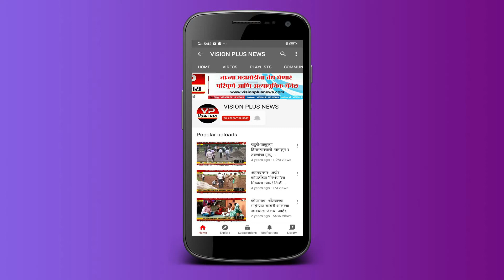कोपरगाव - महालक्ष्मी क्रीकेट क्लब आयोजित प्लास्टीक बॉल क्रीकेट स्पर्धेचे चांदेकसारे येथे उध्दघाटन..